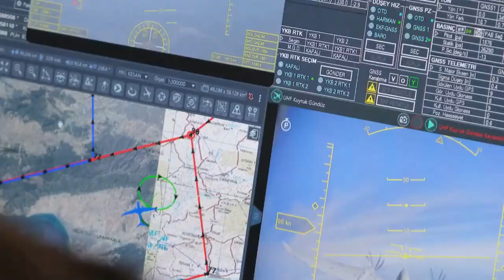sondakika TÜRKİYE 'NİN SİHALARI ZELENSKİ'NİN TANKINI VU-RDU..!!